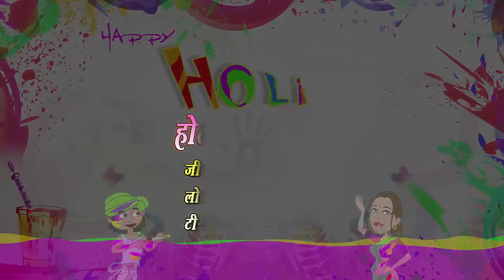Jija Ji Kya Kar Dala Video Song | Latest Hindi Holi Songs 2014 | Holi Mein De De Chhoot - Chhoot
Song: Jija Ji Kya Kar Dala
Album: Holi Mein De De Chhoot - Chhoot
Singer: Lokesh Garg, Sheenam Kaithlik
Music Director: Lokesh Garg, Jwala Prasad
Lyricist: Ravi Chopra
Video Director: Zakir
Music Label : T-Series